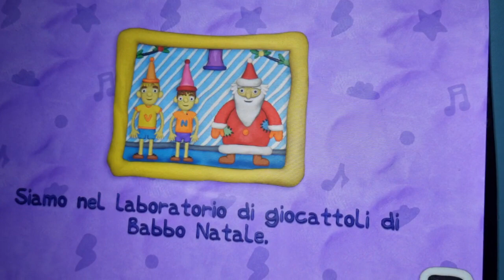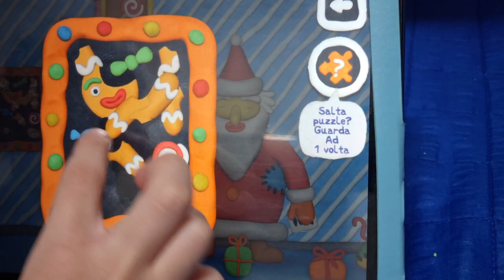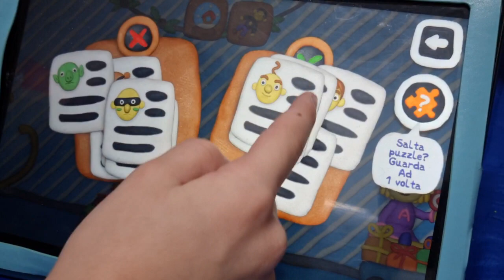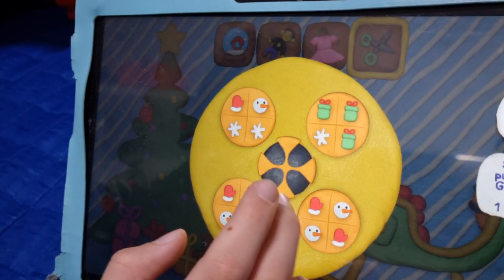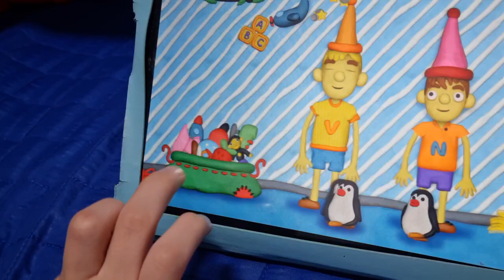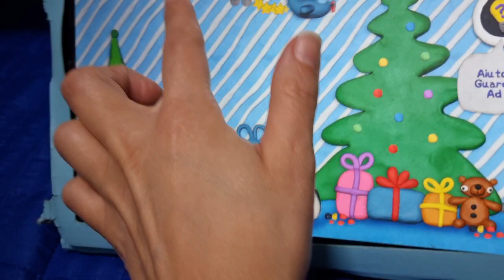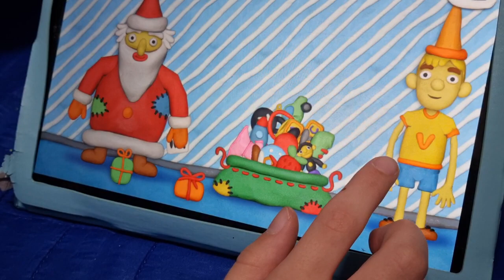VLAD E NIKI ITALIANO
ciao oggi giochiamo all app di gioco @vladeniki

come giocare qui il link